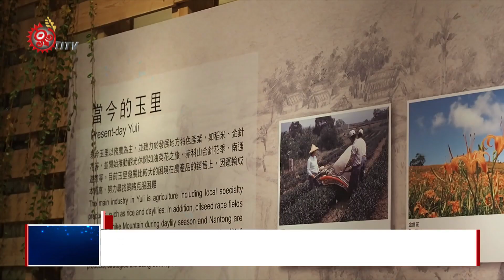"玉里的法國爸爸"展 教友唱阿美古調致敬 2018-04-11 TITV 原視新聞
族人穿著傳統服，加上動聽的古調合唱，一時間讓國立科博館充滿著原民風。

來自花蓮玉里天主堂區的教友，不辭幸勞大老遠專程來到台中，出席科博館舉辦的「玉里的法國爸爸」特展開幕會，向他門心目中的「玉里爸爸」表達支持及敬意。

60多年前，巴黎外方傳教會的一群法國神父，深入花蓮部落，協助地區各項發展，從經濟、教育、醫療、文化、環境等等，可說是改變了族人們生活最大的推手。

而讓大家津津樂道就是阿美族語言，也在神父們的努力下導入書本中。

而「玉里的法國爸爸」無私奉獻的精神，也成為國內美談。

「玉里的法國爸爸」特展在11號登場後，展期到11月4日。會場中，除了展示相當具歷史性的教會物品，也有法國神父們舊時的用品和老照片，結合了文化性及宗教性，非常特別。